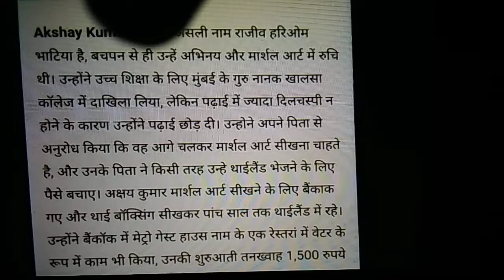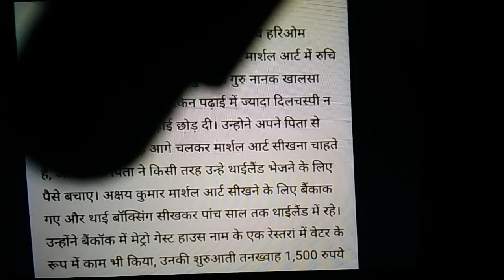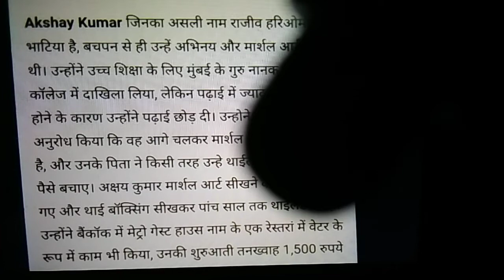Hindi practice by Houdaloth